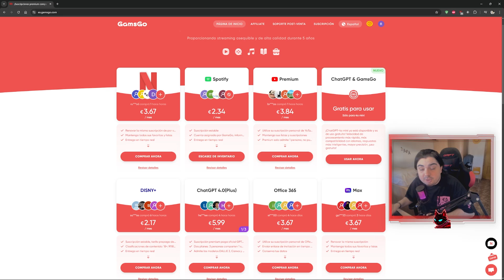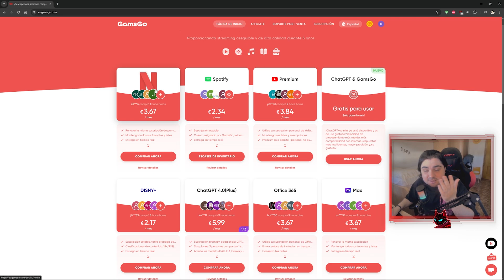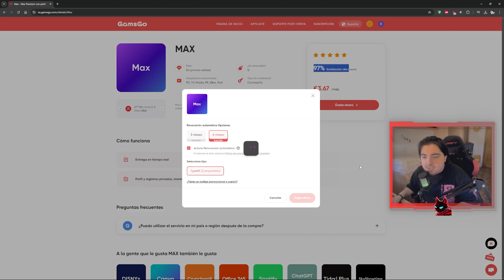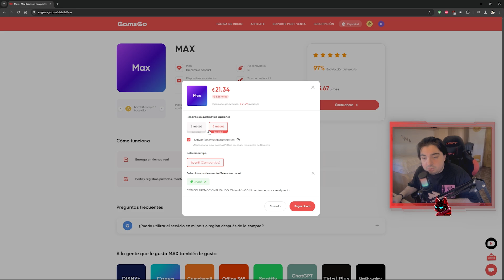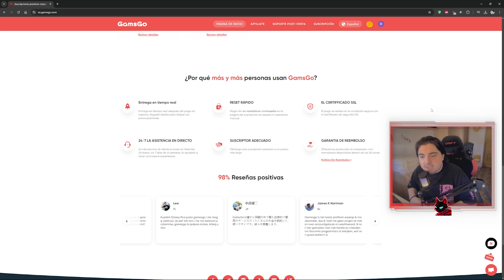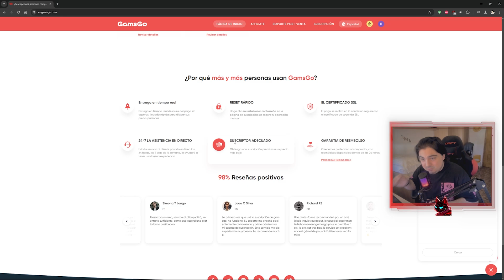COMO CONSEGUIR cuentas de NETFLIX, MAX O SPOTIFY mas BARATO | GAMSGO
ChatGPT: uso de chatgpt, chatgpt en coreano, chat gpt 4, chatgpt 4o, chatgpt 3.5, precios de chat gpt, prueba gratuita de chatgpt, chatgpt plus, gpt4, chatgpt.comYouTube: precio de YouTube Premium, costo de YouTube Premium para iPhone, plan familiar de YouTube Premium, solución alternativa de pago de YouTube Premium, solución alternativa de YouTube para iPhone
Palabras clave de marca: GamsGo YouTube, GamsGo Netflix, GamsGo ChatGPT, sitio web de GamsGo, GamsGo YouTube Premium